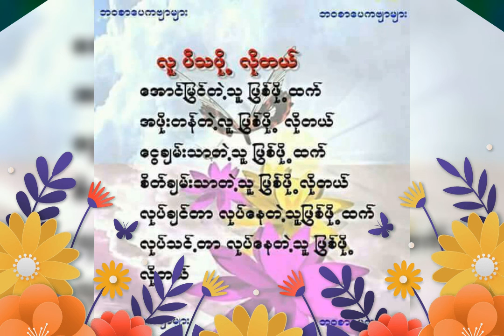saw chit thi ha